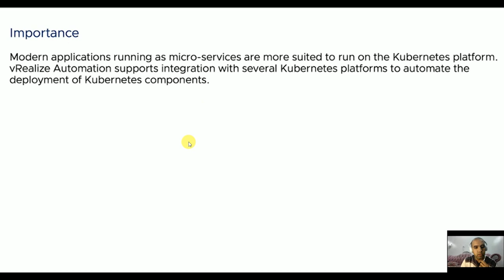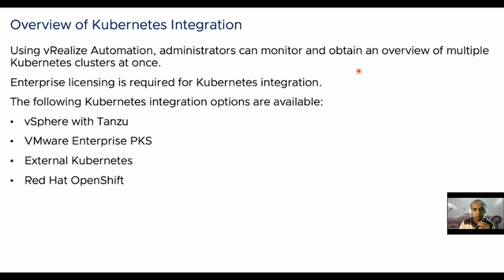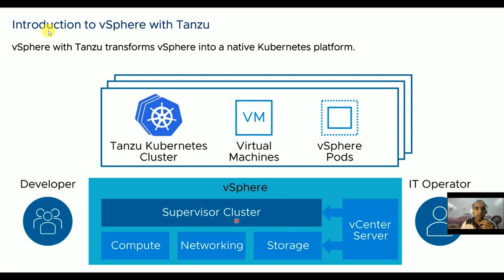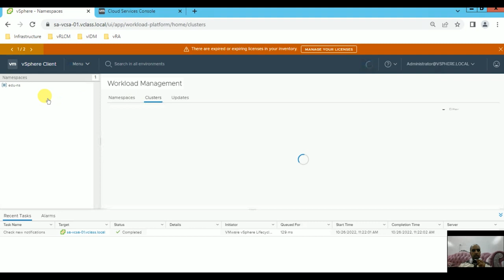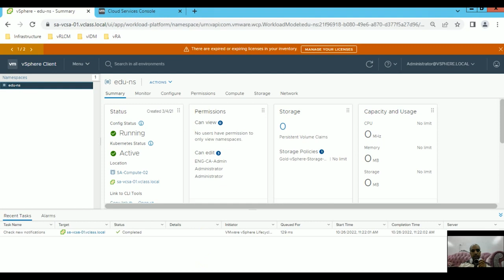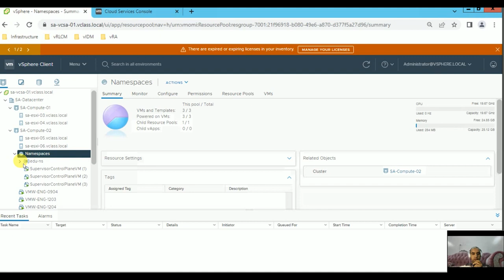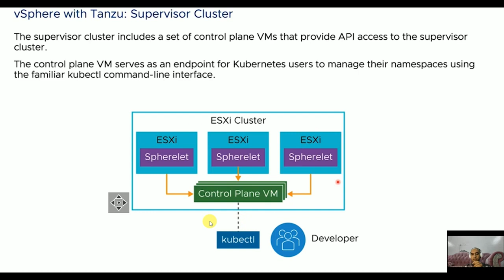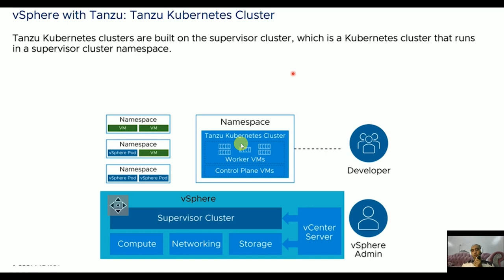38-VMware vRealize Automation (Integration with Kubernetes Clusters) By Eng-Mosab Shaker | Arabic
38-VMware vRealize Automation (Integration with Kubernetes Clusters) By Eng-Mosab Shaker | Arabic